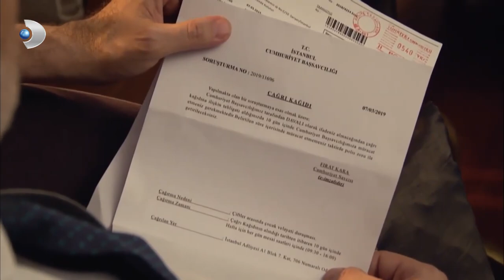Can Eski Haline Dönmeye Çalışıyor! - İkizler Memo-Can Özel Klip